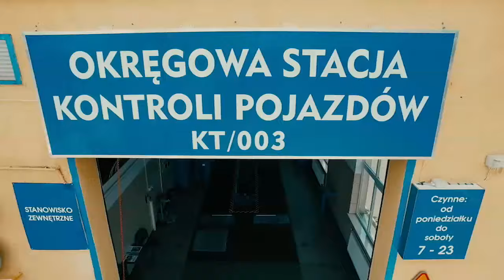Zamiast do sklepiku szkolnego idą na hot-dogi - Magazyn Miejski 30/09/2015 - imav.tv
Owoce, warzywa, jogurty i batoniki bez cukru. Tak wyglądają półki sklepików szkolnych po zmianach. Jedni narzekają na to, że po wprowadzeniu zakazu sprzedaży niezdrowej żywności w szkołach nic nie można kupić. Jest niesmacznie i żeby zjeść coś konkretnego  trzeba wychodzić poza szkolne mury – wyjaśniają uczniowie.